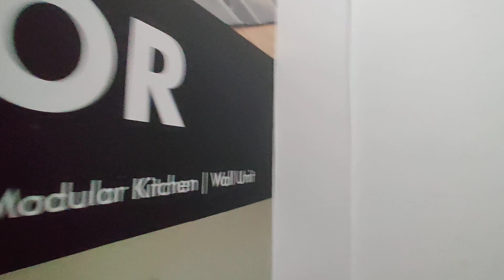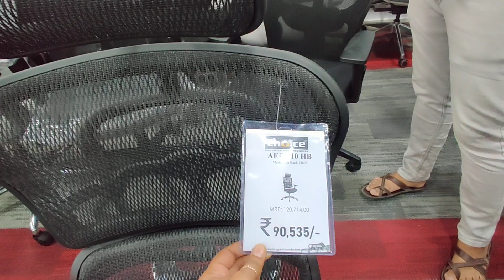Furniture at Wholesale Price in Choice furntech || Manufacturers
📍Location : choice furntech,  Banashankari 3rd stage hosakerenalli Bangalore.
📍Do follow @Lovebengaluru for more.